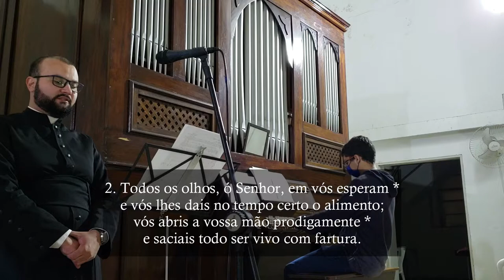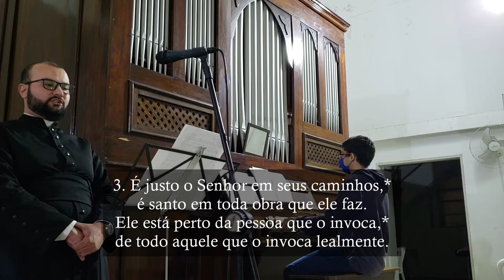Salmo 144 - Vós abris a vossa mão (XVIII Domingo do Tempo Comum - Ano A) - Órgão de Tubos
Salmo da Missa no XVIII Domingo do Tempo Comum, na catedral de Sant'Ana em Mogi das Cruzes.

M.: Gílson Celerino
L.: Lecionário Dominical

R. Vós abrís a vossa mão e saciais os vossos filhos.

Misericórdia e piedade é o Senhor,*
ele é amor, é paciência, é compaixão.
O Senhor é muito bom para com todos,*
sua ternura abraça toda criatura.R.

Todos os olhos, ó Senhor, em vós esperam *
e vós lhes dais no tempo certo o alimento;
vós abris a vossa mão prodigamente *
e saciais todo ser vivo com fartura.R.

É justo o Senhor em seus caminhos,*
é santo em toda obra que ele faz.
Ele está perto da pessoa que o invoca,*
de todo aquele que o invoca lealmente.R.